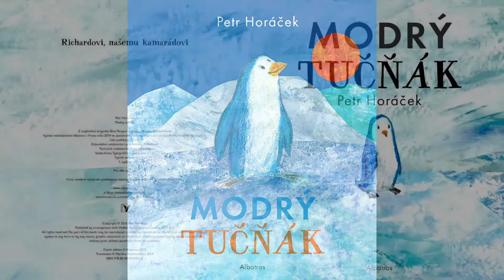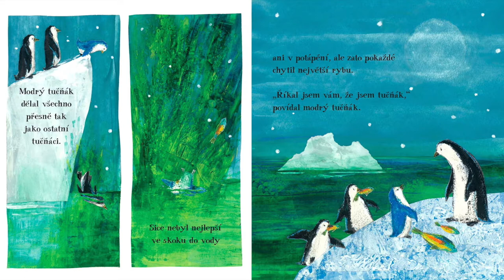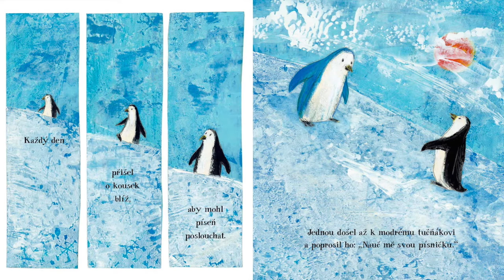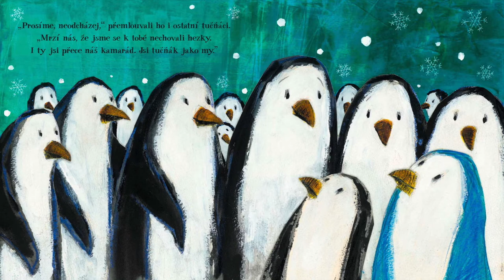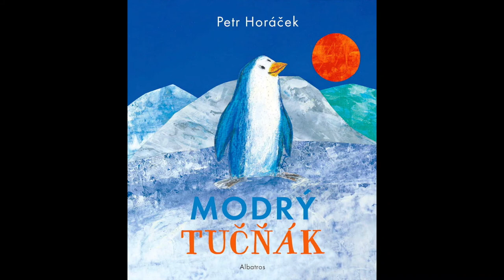Petr Horáček čte Modrého tučňáka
Poslechněte si pohádku o přátelství, porozumění i jinakosti přímo od jejího autora Petra Horáčka, výtvarníka, jehož milují děti po celém světě. 📚❤️